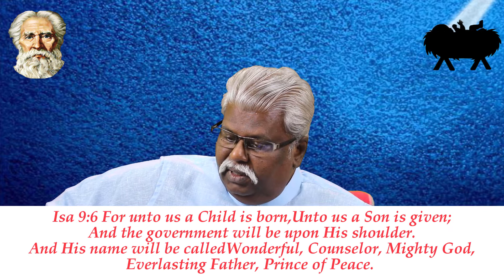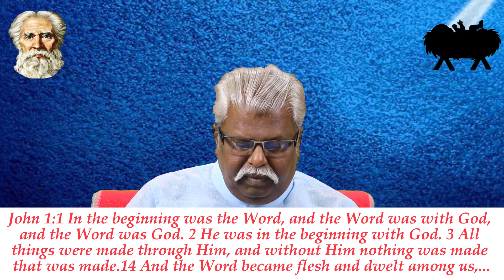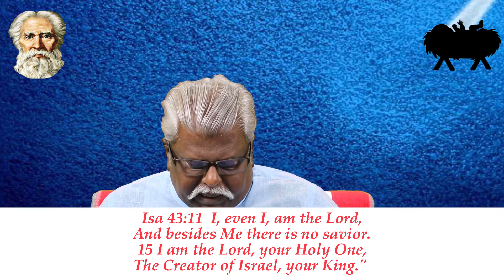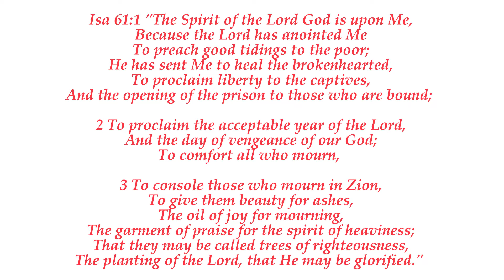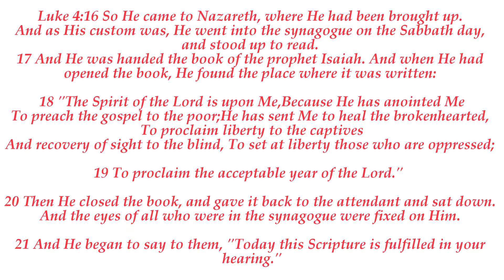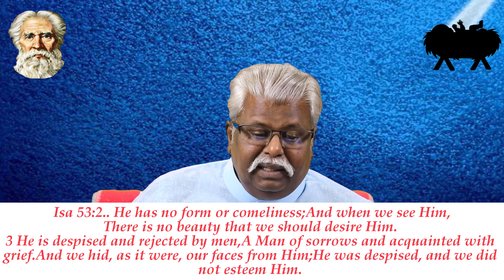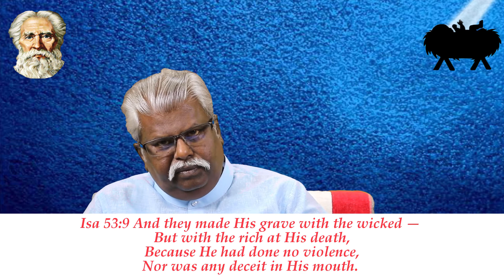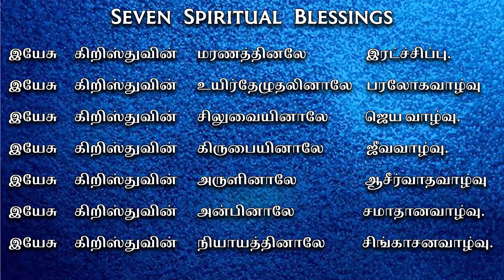Revelation Of Messiah | Book Of Isaiah | Prophetical Books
A.Thanasingh